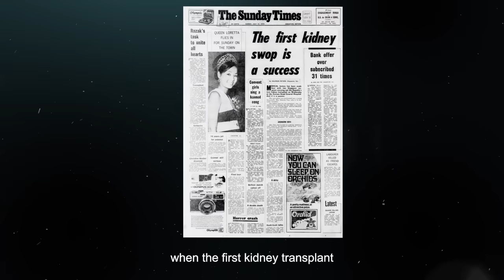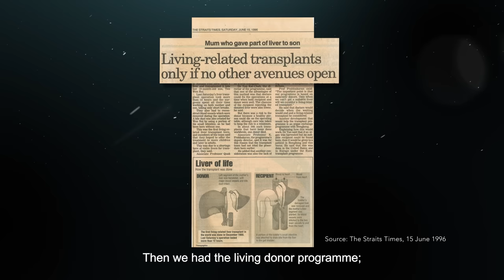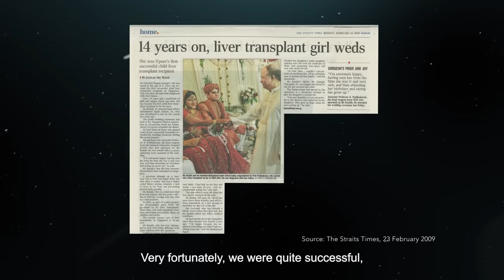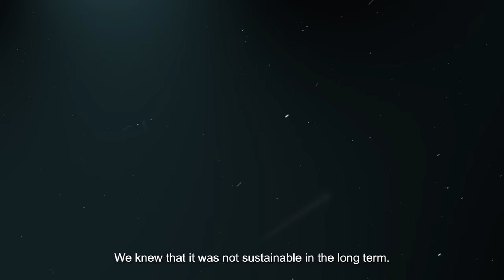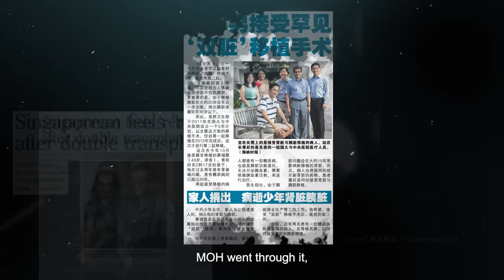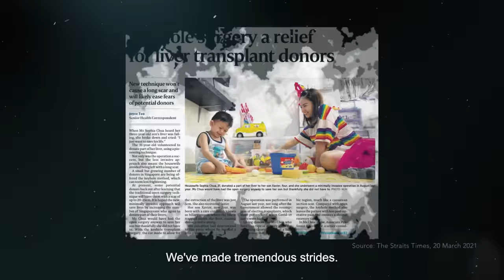Transforming Lives through Organ Transplantation since 1970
The National University Centre for Organ Transplantation (NUCOT) has been celebrating successes in organ transplantation since 1970. Watch the video to hear more from our pioneers on our journey that brought us to become Singapore's leading centre for organ transplantation!